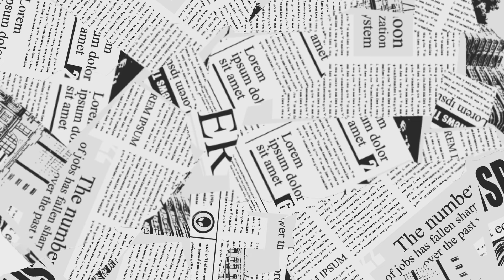【We Are The World / U.S.A. For Africa】Electone 6級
U.S.A. For Africa
作詞：Lionel Richie/Michael Jackson
作曲：Lionel Richie/Michael Jackson
編曲：和田 侑記
レジスト：02C
グレード：6級

繰り返しからメロディーがアレンジされてるので、原曲を聴いて自由に弾いてみるのもオススメと演奏のアドバイスにあったので、久しぶりにこの曲のMVを観てきました！

…自由に歌いすぎてて真似できない🤣🤣🤣

スーパースター揃いすぎて、何度も観ても聴いても感動しました。

ということで、ほんの少し変えたけどほぼ楽譜通りです。それよりも最後転調したほうが気持ちが上がるので、見た目には転調してませんが、音だけ半音上がってます😁(転調前はトランスポーズ−1です)ややこしいですね😂

やまゆかさんの必殺トランスポーズも頭がよぎったけど、私はこっそりトランスポーズにしました(笑)

撮影日  2024/7/25   🐰ｳｨｱｰｻﾞﾁﾙﾄﾞﾚｰﾝ💖